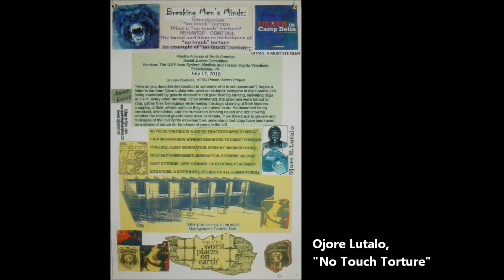Forum on Solitary Confinement - Theresa Shoatz, daughter of Russell Maroon Shoatz